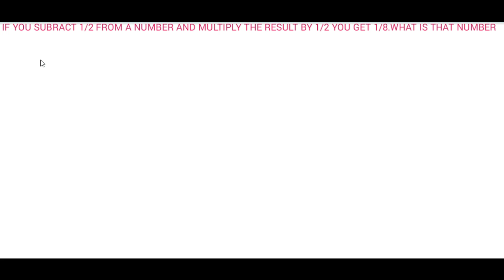LINEAR EQUATION APPLICATION SUM